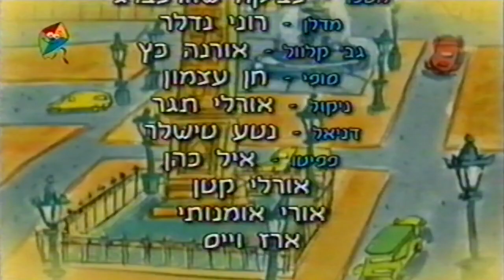מדלן פרק 102 - מדלן והכלבה המזמרת (פרק מלא) 2004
פרק בסדרה "מדלן" - "מדלן והכלבה המזמרה", ששודרה בשנת 2004 בערוץ הופ.

*כל הזכויות לשמורות לערוץ הופ, DIC ו-THE FAMILY CHANNEL.